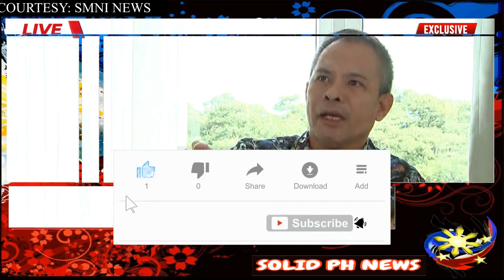FULL INTERVIEW GEN BANTAG PINAPARESIGN / PINAKITA LAHAT NG EBIDENSYA LABAN KAY DOJ REMULLA AT BINUKO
(FULL INTERVIEW)
GEN RONALD BANTAG GALIT NA GALIT SA INTERVIEW. TUNGKOL SA PAGKAKADAWIT NG PANGALAN NYA SA PAGPATAY SA BROADCASTER PERCY LAPID NA SYA UMANO ANG UTAK SA PAGPATAY DITO.